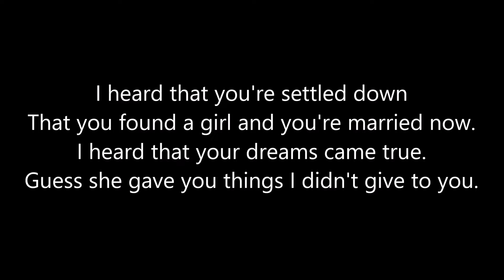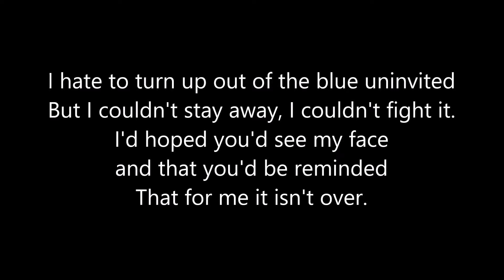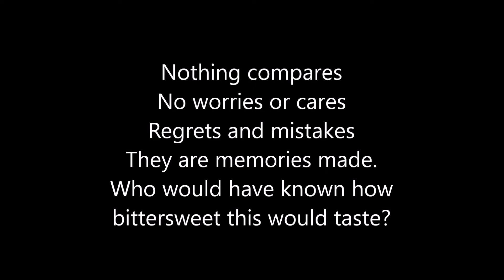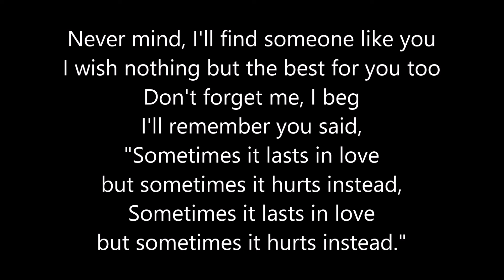Someone Like You | Adele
Coming Next: 对等关系 | 李荣浩、张惠妹